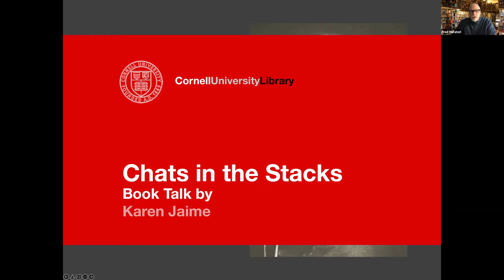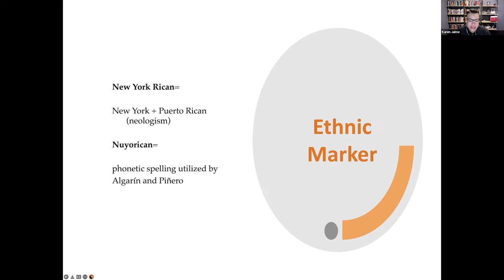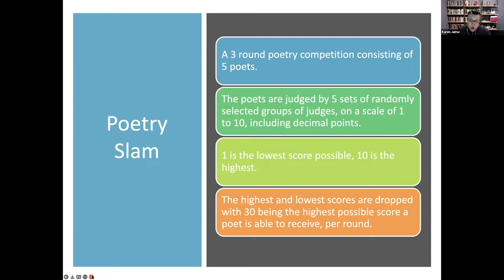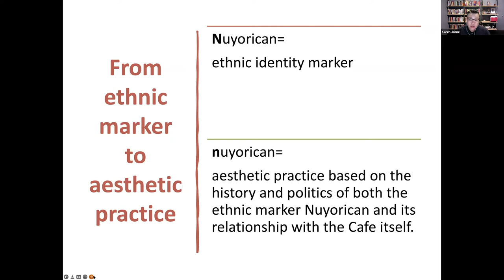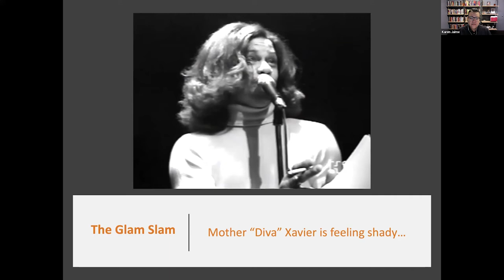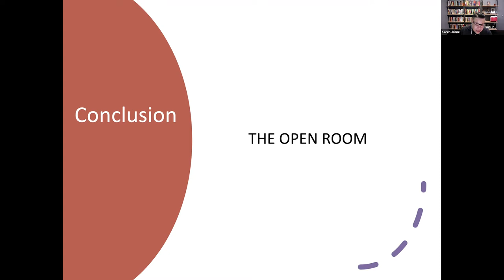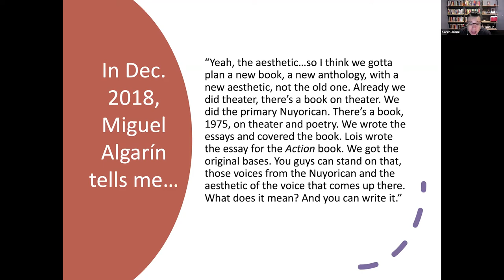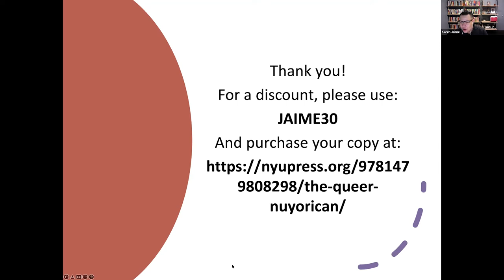Karen Jaime: The Queer Nuyorican: Racialized Sexualities and Aesthetics in Loisaida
The Nuyorican Poets Café, founded in the 1970s by a group of predominantly Puerto Rican artists on New York’s Loisaida (or Lower East Side), is the birthplace of the nuyorican aesthetic. In a live, virtual, Chats in the Stacks talk, Karen Jaime discusses her new book, The Queer Nuyorican: Racialized Sexualities and Aesthetics in Loisaida (NYU Press, 2021), in which she documents how the Café, despite a popularly understood hetero-masculine history, has operated as a queer space since its founding, both in terms of sexualities and performance practices. Jaime’s new research, which draws from hip-hop studies and critical race, queer, literary, and performance theories, also examines how the term “Nuyorican,” originally a pejorative, race/ethnic identity marker, was reclaimed by the community it targeted and how it is connected to an aesthetic practice that recognizes and includes queer and trans artists of color.

Jaime is assistant professor of performing and media arts and Latina/o studies at Cornell University. She is a former Institute for Citizens and Scholars Career Enhancement Junior Faculty Fellow (formerly the Woodrow Wilson Center), a former Rockefeller Foundation Research Fellow, and a former Chancellor’s Post-Doctoral Research Associate at the University of Illinois at Urbana-Champaign. While her poetry and critical writing have been published extensively, Jaime is also an accomplished spoken word/performance artist who served as the host and curator of the Friday Night Poetry Slam at the Nuyorican Poets Cafe from 2003 to 2005.